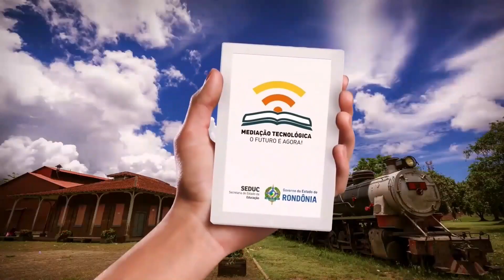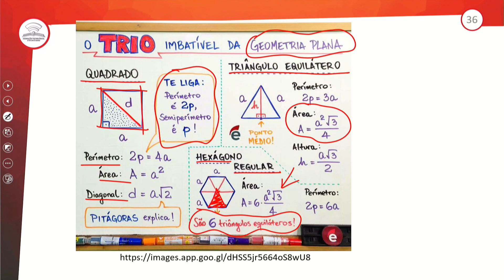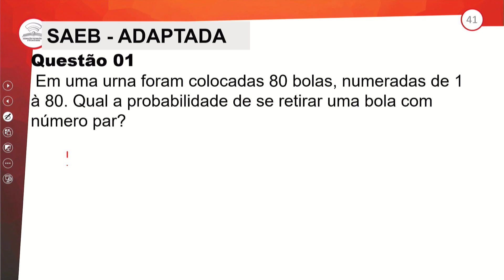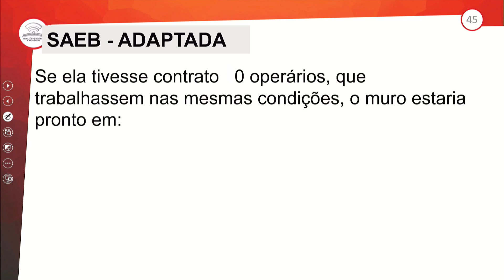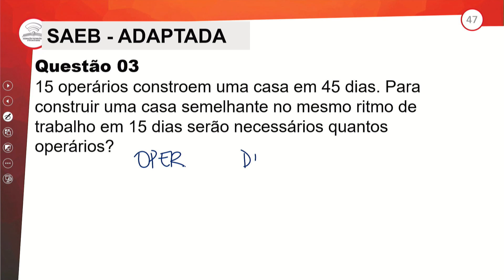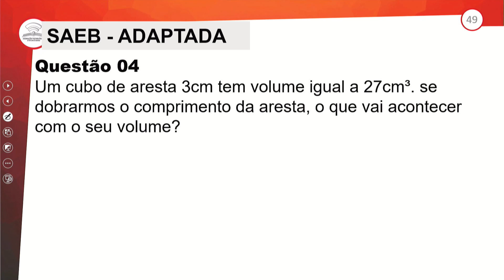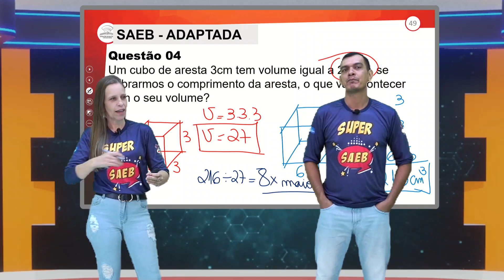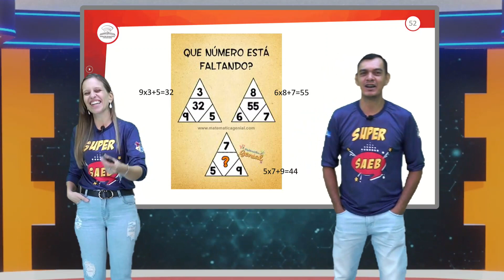46.2 - REVISÃO E CORREÇÃO - SUPER ENEM - MATEMATICA - 3º ANO E.M - AULA 46.2/2023